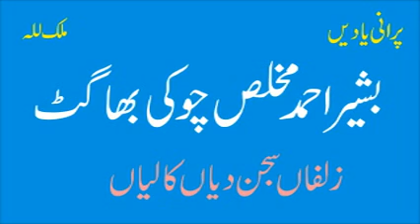Basheer Ahmed Choki Bhagat | Zulfan Sajan Dian Kalian | Best Punjabi Song | Old Hidden Memories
Basheer Ahmed Choki Bhagat | Best Punjabi Song | Old Hidden Memories
Old Audio Virsa
Punjab Music
Pakistan Music